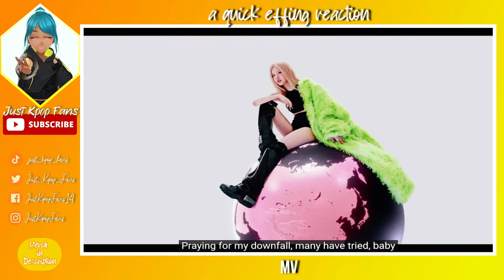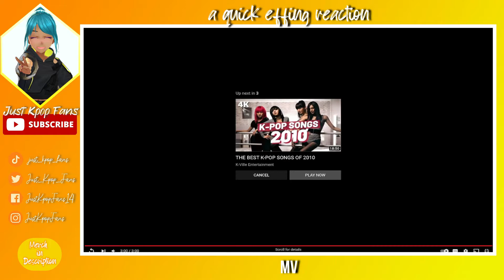Quick Effing Reaction | Blackpink 'Shut Down' MV